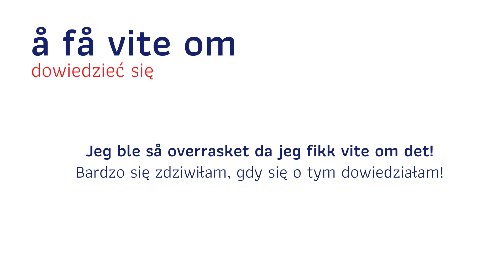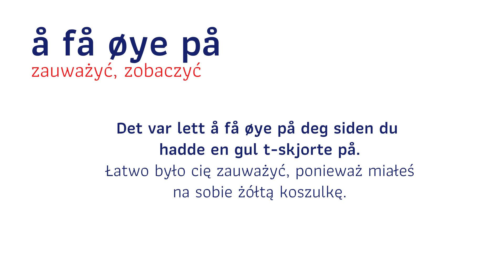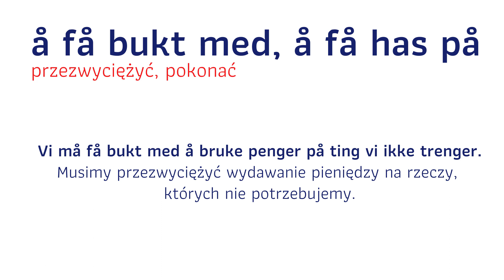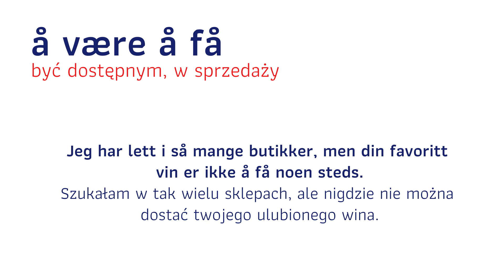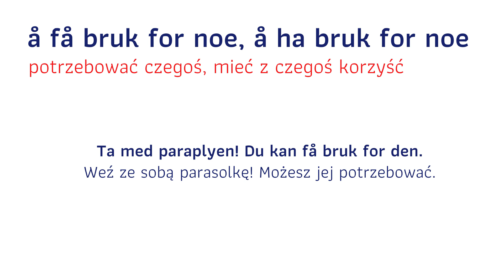😏 10 zwrotów z czasownikiem Å FÅ - Zrozum Norwega - Trolltunga Norweski Online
"Hun har fått i seg at hun vil lære norsk." - to tylko jeden ze zwrotów, w którym możemy użyć czasownika "å fa". Dzisiaj Beata zaprezentuje jeszcze dziewięć innych przydatnych zwrotów z jego użyciem. Zapraszamy! 😊